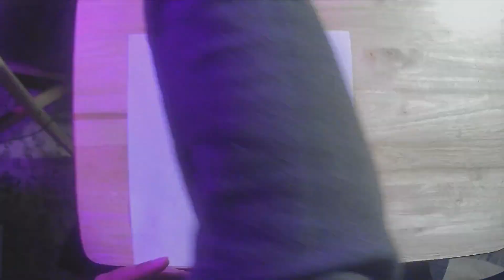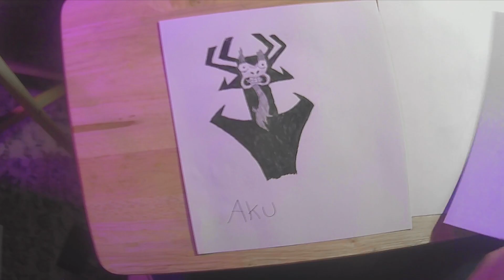Drawing Session 84: Chansey, Exer Campbell, Knuth Myer, & Aku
The subjects this time around are Chansey from Pokemon, Exer Campbell from Jackson's Diary, Knuth Myer from Kill the Dragon, & Aku from Samurai Jack.

The video is sped up by default.

Chapters:
0:00 Chansey
1:11 Exer Campbell
2:24 Knuth Myer
3:31 Aku
4:29 Results